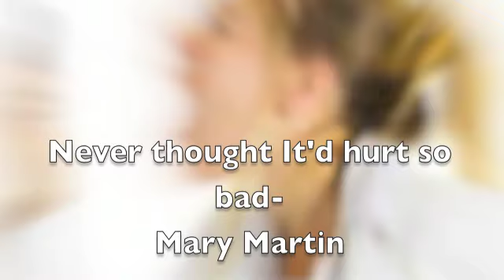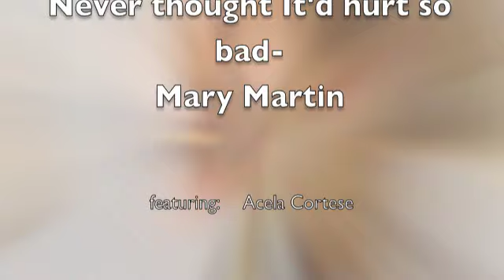Never thought it'd hurt so bad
A beautiful song MARY MARTIN feat. Acela Cortese on bg vocals featured on the Chance to have it all show